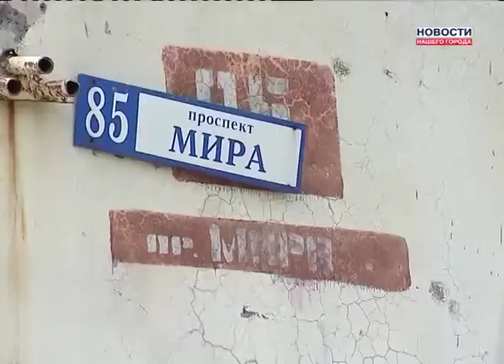Город готов трудоустроить молодежь